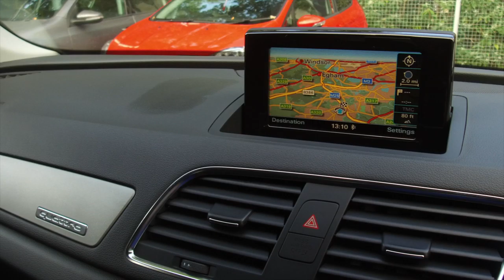Audi Q3 - For Sale - WVC